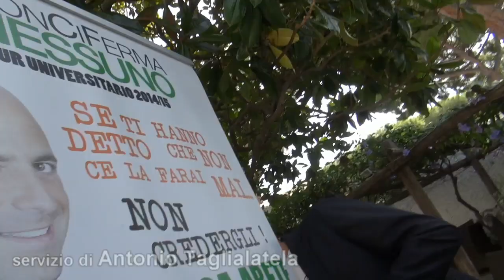Ischia (NA) - Luca Abete presenta "Non ci ferma nessuno" (08.10.14)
- Ischia (Napoli). Dal Forum sull'Ambiente del "PolieCo" di Ischia, Luca Abete, famoso inviato di "Striscia la Notizia" presenta "Non ci ferma nessuno", un tour universitario che lo vedrà incontrare studenti delle Facoltà di tutta Italia. (08.10.14)